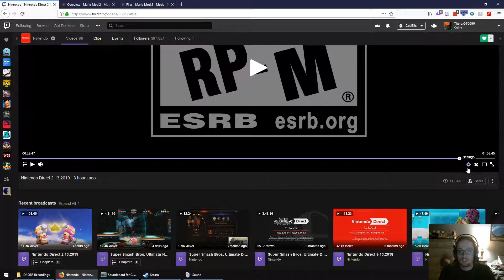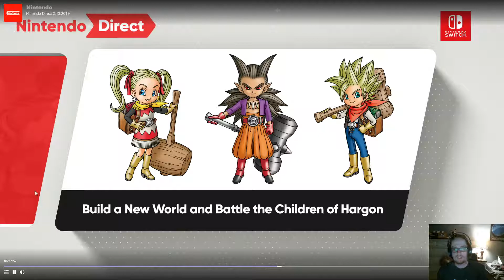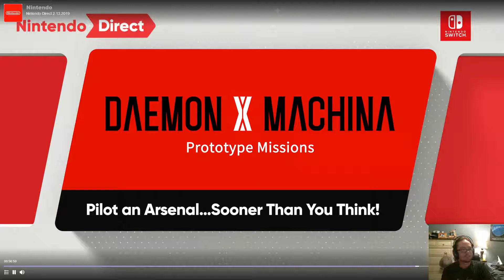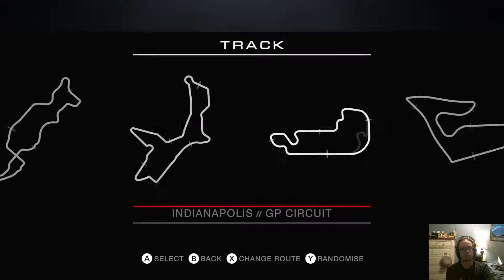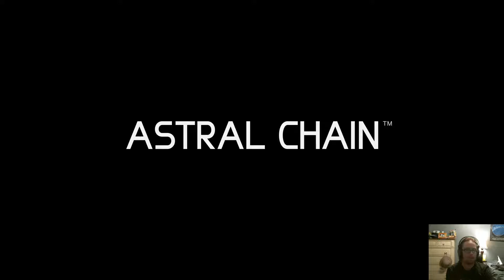Nintendo Direct 2/13/2019 Reaction